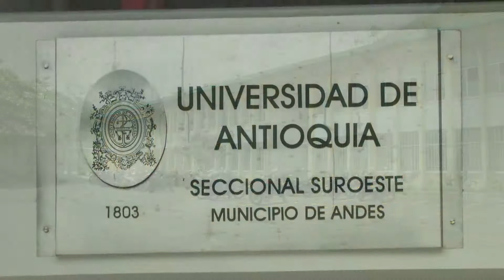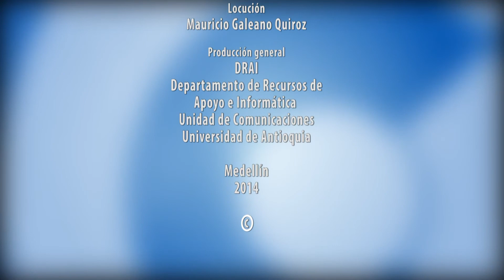Investigación en el Suroeste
El Grupo de Investigación Geolimna de la Facultad de Ingeniería de la Universidad de Antioquia, adelanta un trabajo de investigación interdisciplinario con tres grupos más de la Institución en la subregión del Suroeste del Departamento. El agua y el café y su constante interacción con la comunidad son el objeto de estudio en este proyecto.